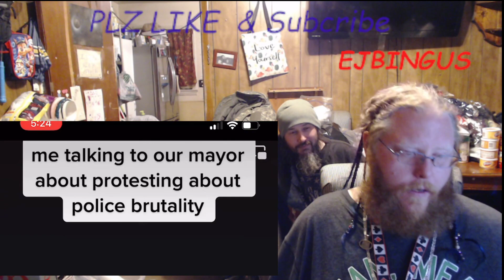THE RETURN of JonnY Gobble EJS Reaction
Wow what a character this guy is actually getting on the phone with the mayor and calling the police over a YouTube video and still talking about drama where he has absolutely no proof of what it is what it's about or what it could be so we're just here to have a laugh love you Creek squad April 22nd baby coming soon